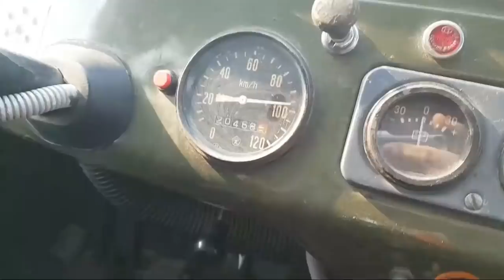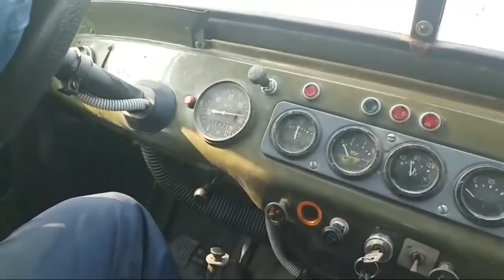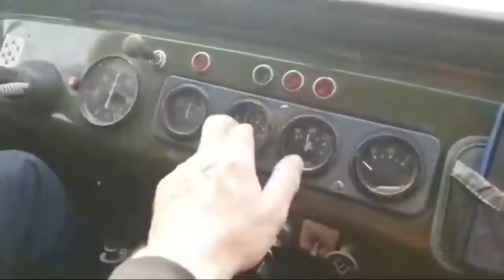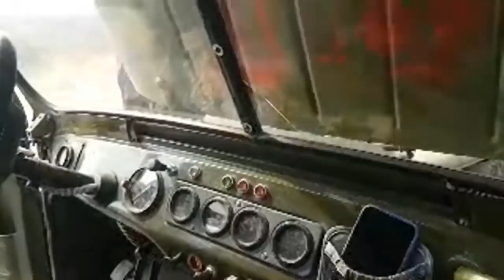На стоковом УАЗе на OFF ROAD и в OFF ROAD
Третья покатуха начинающих джиперов и свежекупленного нетронутого тюнингом УАЗа